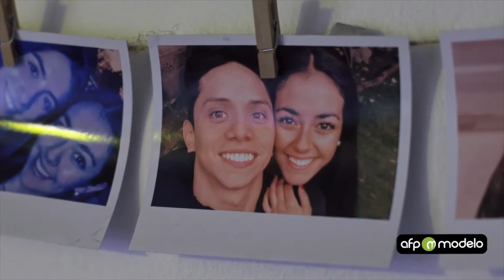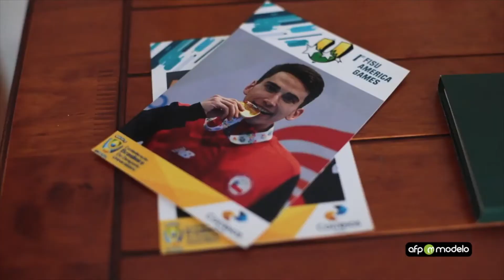DEPORTISTAS MODELO 2021 1